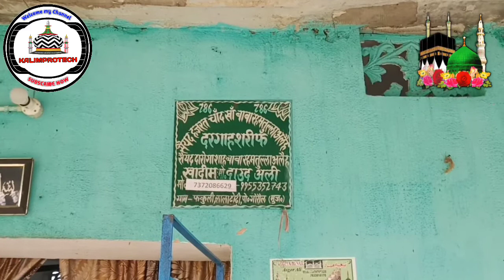Hajrat Sayyed Chand Kha Baba R.A. Faukli Sharif muzaffarpur bihar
FAUKLI SHARIF MUZAFFARPUR Bihar
Bihar
Muzaffarpur
Faukli Sharif
Mazar Sharif
new video
new blog
mazar